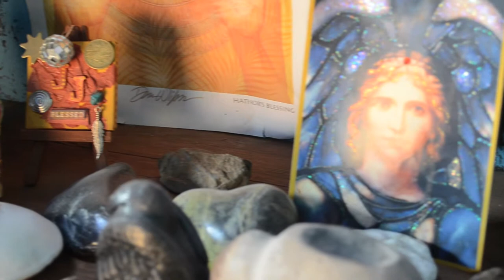Quest of the Golden Dolphin in the Land of Stardreaming by James Jereb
Quest of the Golden Dolphin in the Land of Stardreaming chronicles the journeys of a young boy, Jason, through Stargates to the star system of Sirius. He learns what is required of him to fully understand what it means to be a Golden Dolphin in this Golden Age of the New Millennium.  There he meets a master magician named Bwanazarias who guides Jason to stone temples where he encounters angels, dragons, mermaids, faeries, and the mysterious Shining Ones.  The reader is reminded of the Little Prince who leaves Earth to find the Stars: In Quest of the Golden Dolphin Jason discovers the magic of the Stars on Earth.  Jereb's beautiful illustrations ignite the readers imagination - young and old alike. Jason's transformation is an enchanting bedtime story for all.